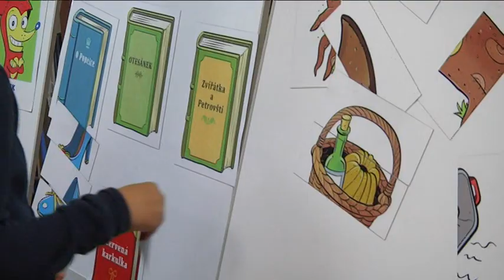Detektívne pátranie v knižnici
Vysielané 2. júna 2019.